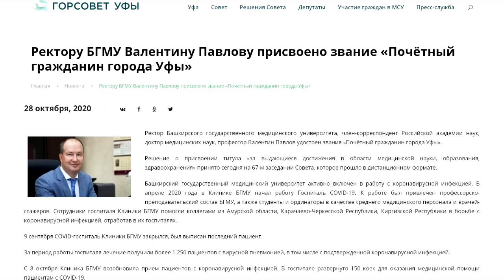"Долечивать мы вас НЕ БУДЕМ!" "Открытая Политика". Специальный выпуск.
Выступление ректора БГМУ, члена-корреспондента РАН, доктора медицинский наук, профессора Валентина Павлова вызвало шок.
В чем же дело? Смотрите сами...